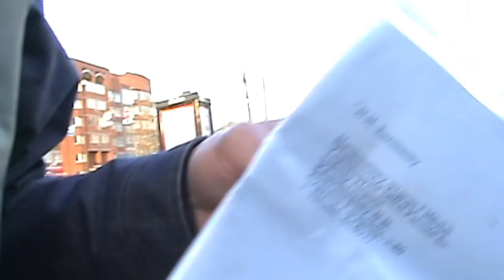Здесь ... / Кис ... / Дави ... ч.2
Столкнулись с беспределом полиции?
Вменяют нарушение, которого не было?
Нужна помощь?
Звони, пиши:
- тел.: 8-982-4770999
Оказать фин. поддержку - 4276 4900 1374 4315
Спасибо!